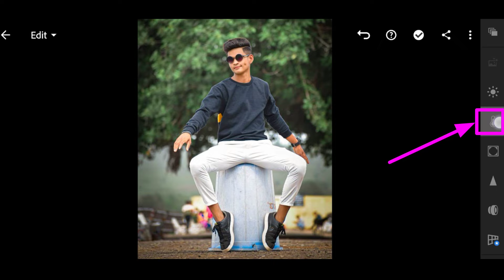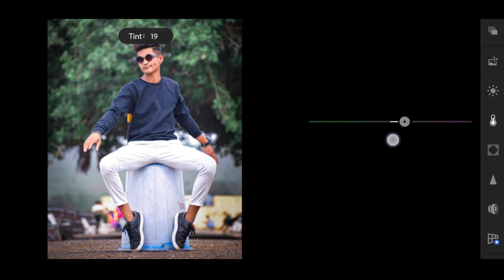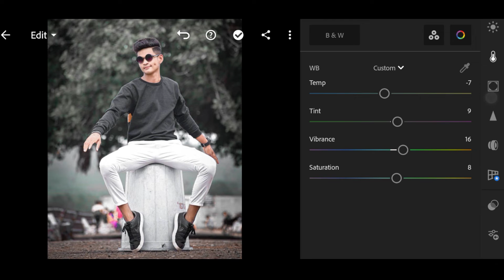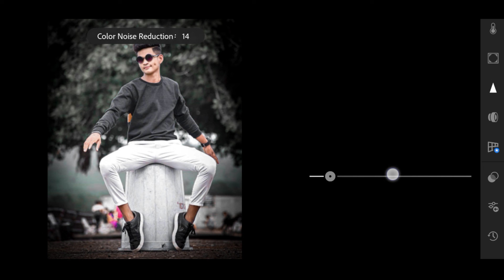Dark and grey effects lightroom photo editing|lr photo editing